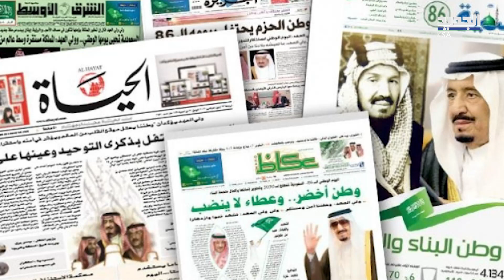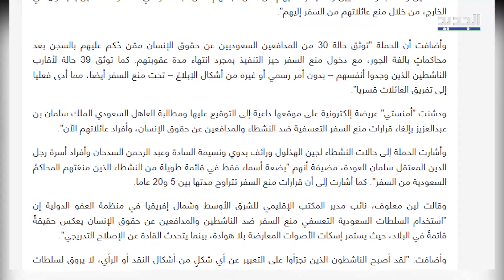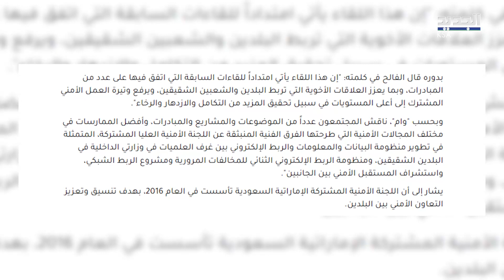عائلة سعودية تعفو عن قا تل ابنها بعد 20 عاما على جر مه.. و ميسي سفيرا للسياحة في السعودية !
اليكم ابرز ما تداولته الصحف عن اخبار المملكة العربية السعودية . حا دثة غير مألوفة و ميسي في المملكة ، ما القصة ؟